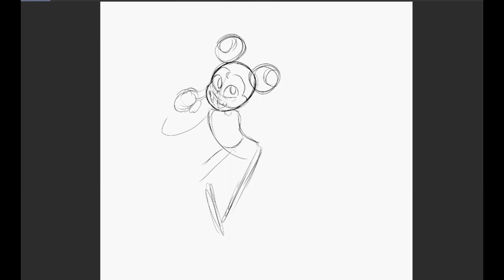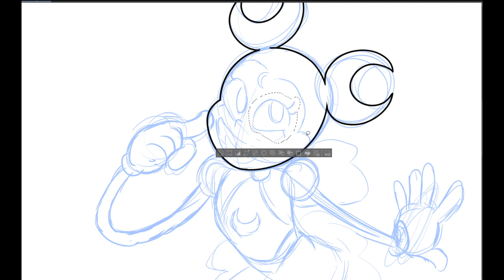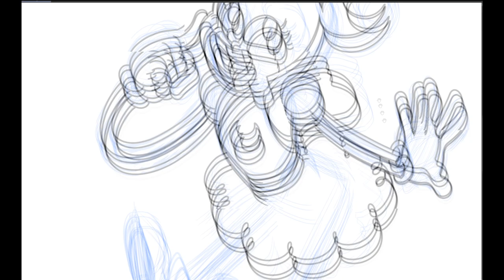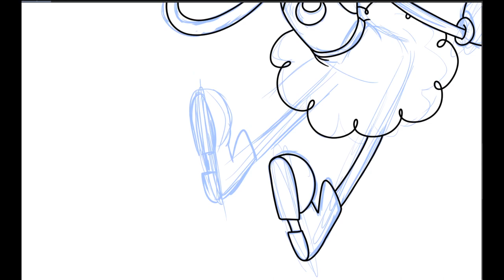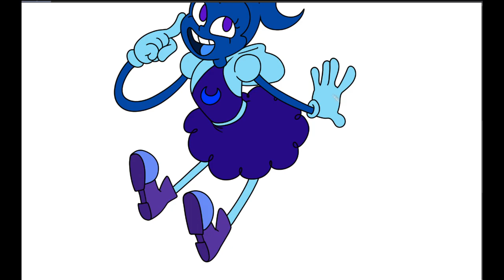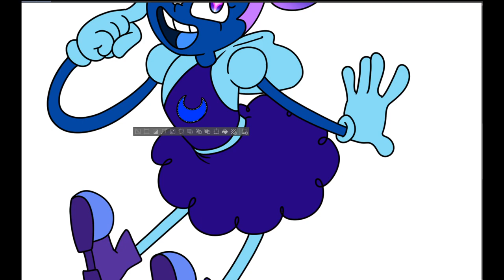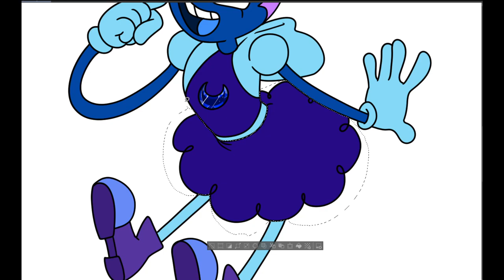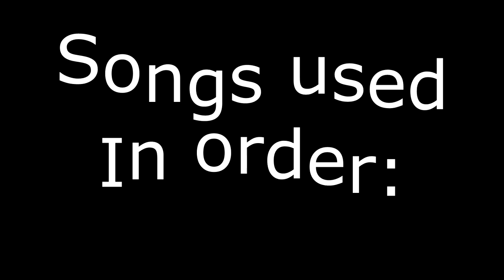Spinel Adoptable Speed Paint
A lil speedpaint of a Spinel adoptable I'm selling for like $25! If she sells I just may have to design a few more Spinels for peeps :P